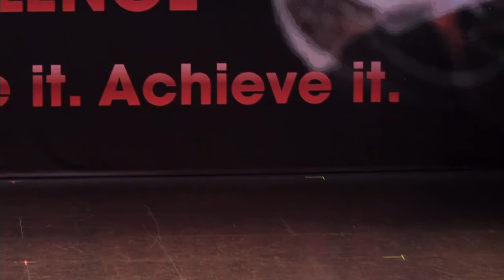Kamryn Lyrical solo 2018